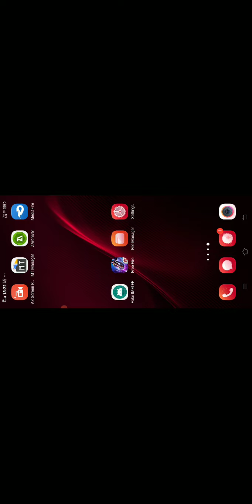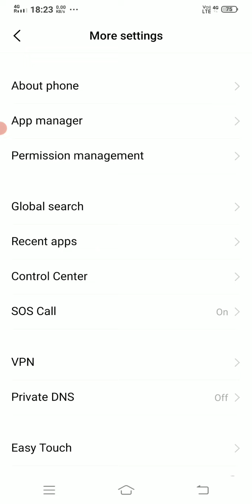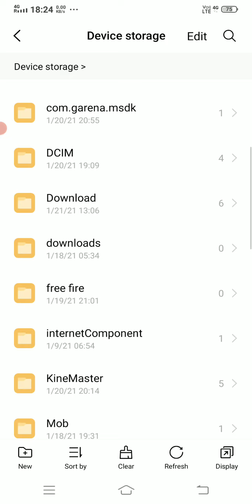account ban# create new account# free fire hack Mod menu free fire# auto headshot hack fly hack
🔴 Don't use original Account in hack🔴
if your account ban i am not responding

☢️ (2) OBB👉orignal us play stor

FREE FIRE VIP MOD
FREE FIRE VIP HACK
 apk, hacker free fire 2021 apk, hacker free fire apk mod,
garena free fire hacker video,garena free fire hack gameplay,garena free fire